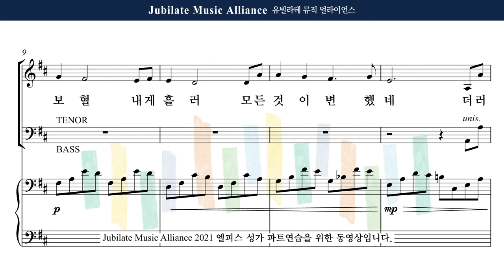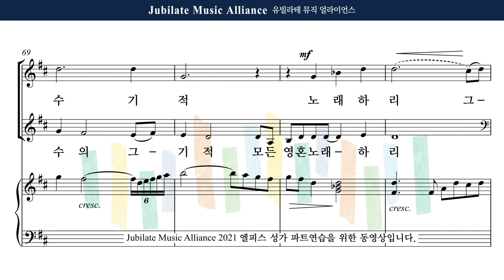[유빌라테] 엘피스 성가 18. 김민아 (Arr. 조시형) - 주 보혈 흐를 때 Tenor